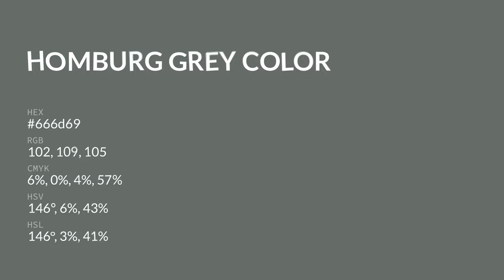Homburg Grey color 666d69 hex color - Green color - Warm color 666d69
What color is Homburg Grey ? 666d69 hex color - Green color - Warm color 666d69

Hex 666d69 Color Code is also known as Homburg Grey color.